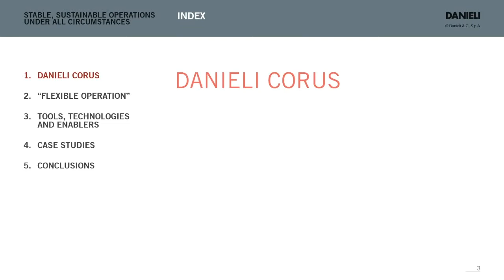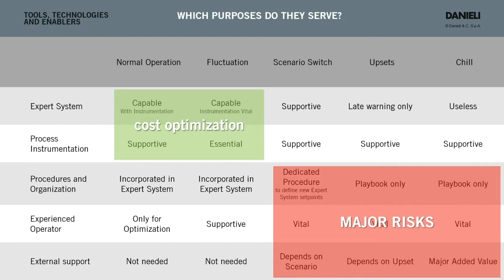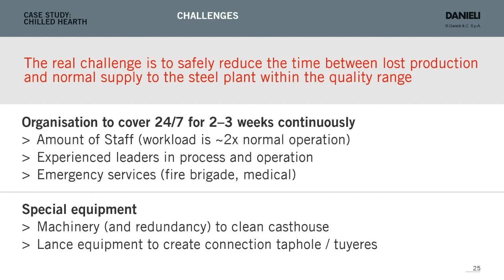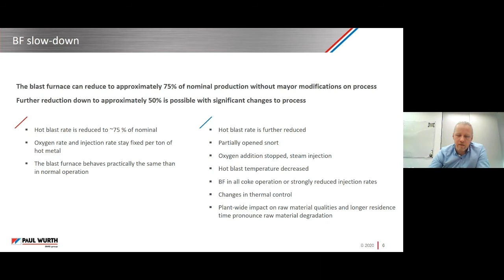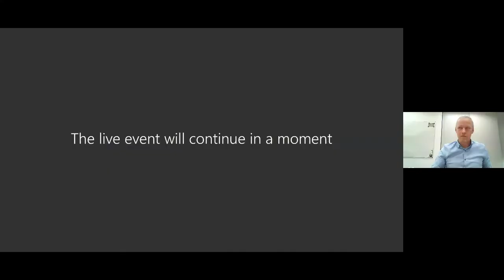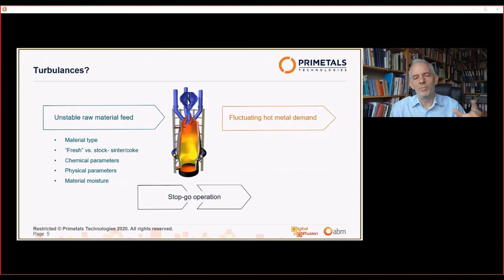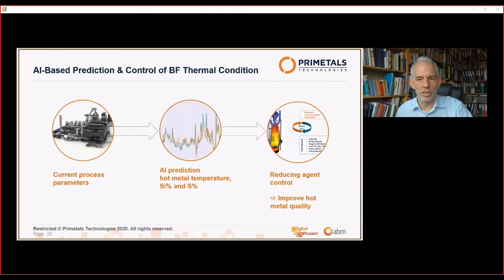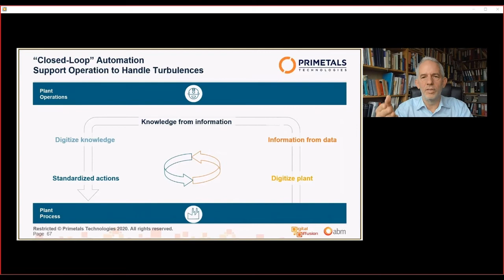Webinar: Current technologies to control blast furnace flexible operation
• Opening and welcome speech - Helênio Resende Silva Junior – ABM - Coordinator of the Technical Committee of Ironmaking and Ore Agglomeration
• Speakers presentations and general instructions - Douglas Ruy - Energy and Ironmaking General Manager at ArcelorMittal LATAM Brazil Flat Steels
• 1st Lecture: Modern Blast Furnace Ironmaking – Technology and know–how supporting stable, sustainable operations under all  circumstances
   Rob van Opbergen - Blast furnace operational assistance - Danieli Corus  - Netherlands
• 2nd Lecture: Paul Wurth technology and service portfolio supporting blast furnace operation with variable production targets
   Philipp Bermes - Head of Blast Furnace Process - Paul Wurth - Luxembourg
• 3rd Lecture: Stable and optimized blast furnace operation in turbulent times
   Dieter Bettinger - Product manager ironmaking automation and optimization - Primetals Technologies - Austria
• Debates  -  moderator:  Douglas Ruy - Energy and Ironmaking General Manager at ArcelorMittal LATAM Brazil Flat Steels
• Closure  -  Aristidis Betzios – ABM Regional Director São Paulo